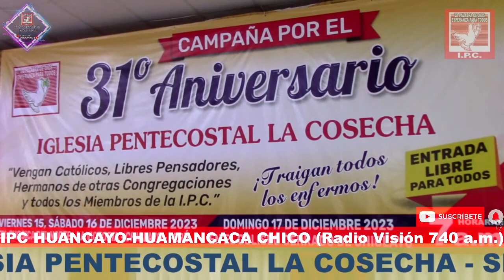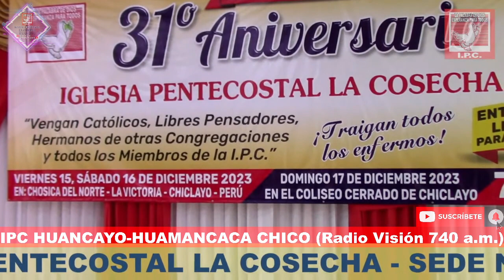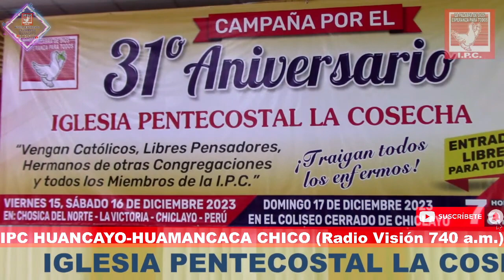MILAGROS Y SANIDADES IP LA COSECHA